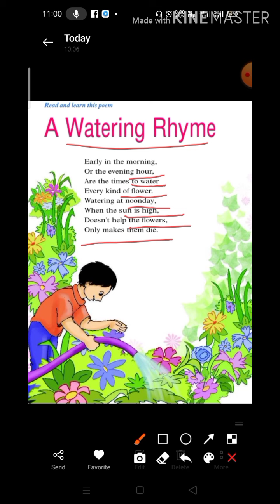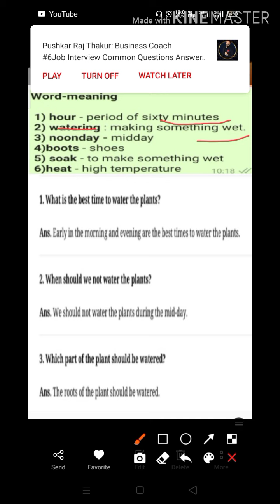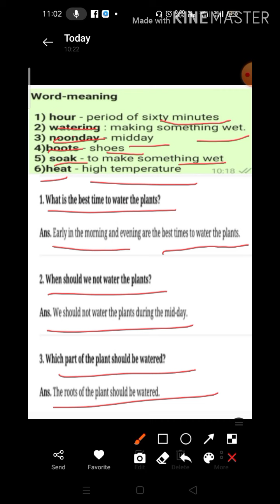Unit-8, Class-4th, English (The Watering Rhyme)